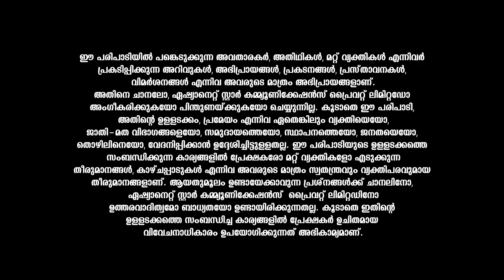വൃശ്ചികം രാശിക്കാരുടെ ഈ ആഴ്ച്ചയിലെ വാരഫലവുമായി കാണിപ്പയ്യൂർ നാരായണൻ നമ്പൂതിരിപ്പാട്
Varaphalam || Vrishchikam || Kanippayyur Narayanan Namboodiripad || Asianet